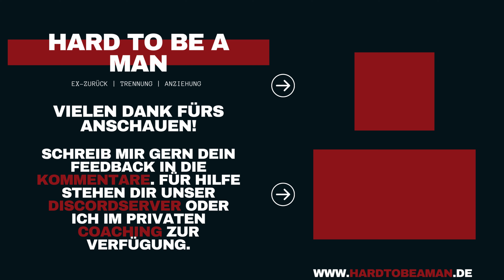trennung - Nach Trennung geblockt oder entblockt - Was tun, was bedeutet es?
▶ Melde dich für unser persönliches Coaching (für Männer und Frauen) über ein kostenloses Erstgespräch an.